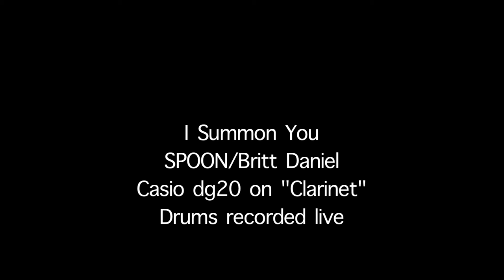I Summon You (Casio Dg20 cover)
Couldn't sleep, so I tried this out